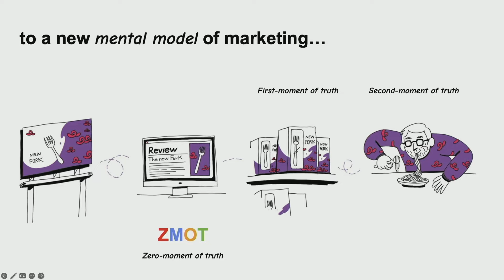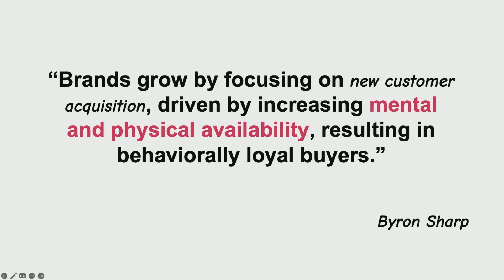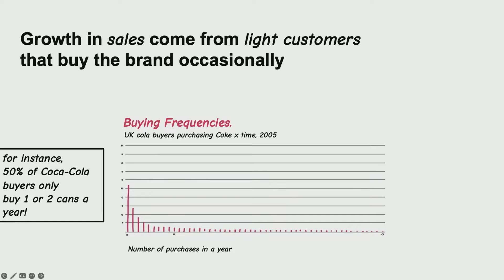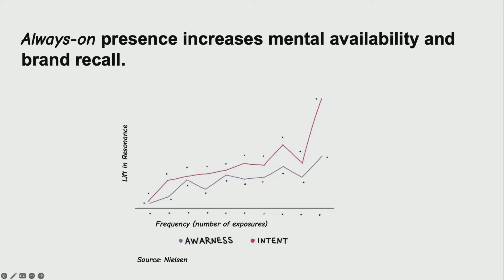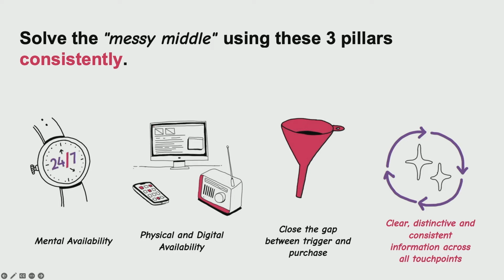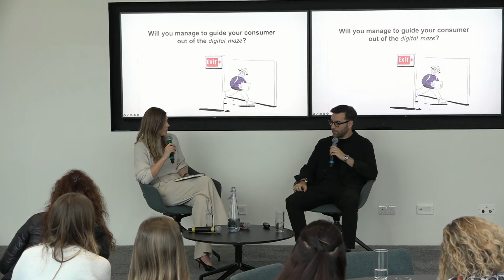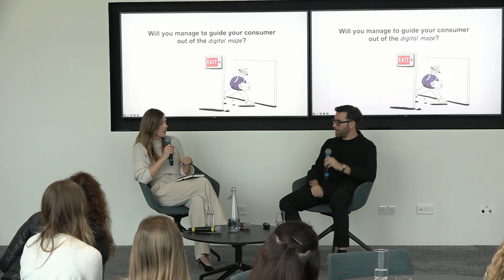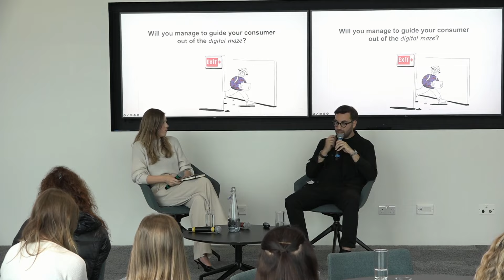Mastering the Consumer Journey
Enjoy this inspiring BILivecast from our Future of Content and Media Innovation Summit in London, hosted by ITV, featuring these powerful brand leaders

Giovanni Pupo, Head of E-Commerce Media – Europe, LIPTON Teas and Infusions
Moderated by: Laurie McAllister, Head of Marketing, UK, Grand Visual and International, Talon